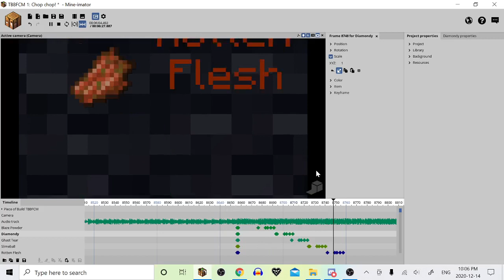The Blocky Battle For Creative Mode: Intro